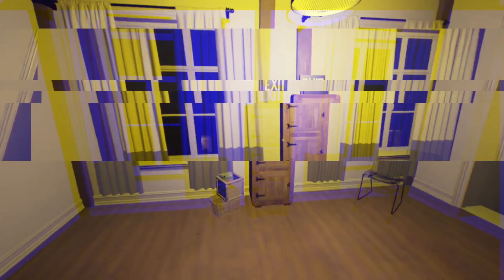Farm Money Easily with Custom Games/ No Identification/ Demonologist Guide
This guide is dedicated to farming money in Demonologist. One of my biggest criticisms with the game is how much harder it is to survive hunts which leads to losing a lot of money from items. To combat this I have found a way to get 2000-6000 depending on if you are able to complete the exorcism of the ghost or not. I used this method in a stream recently to unlock the pent house and recoup my losses after Scott, Caleb and I party wiped at Bedlam.

I wish you luck on your hunts. Happy Haunting.